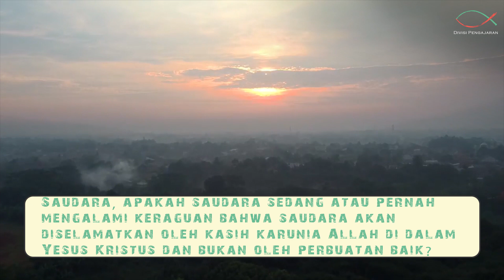Spiritual Life#888 - Dibenarkan oleh karena iman